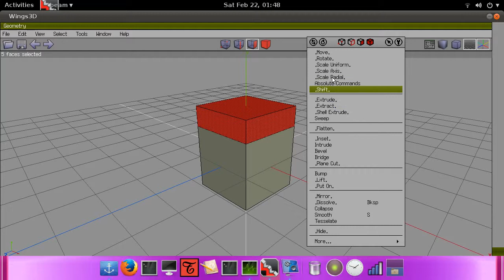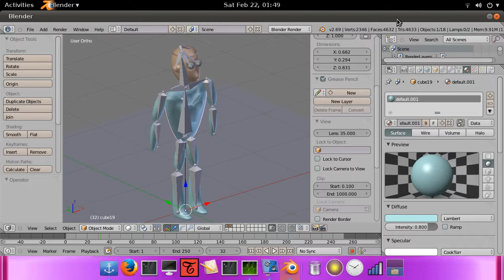vokoscreen 2014 02 22 01 48 23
This is Gnome-Shell with wings3d - but the flicker is only apparent when running wings3d for some reason.

The rest of the things in Gnome-Shell run fine .